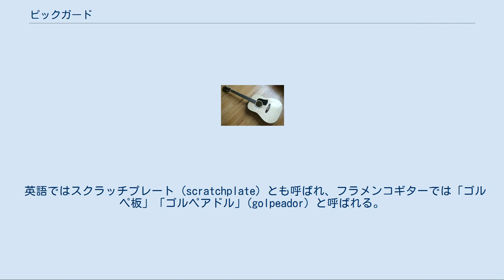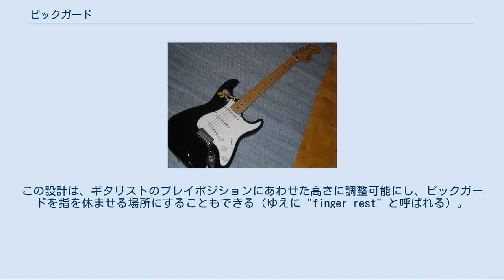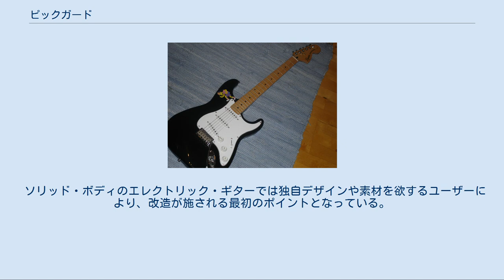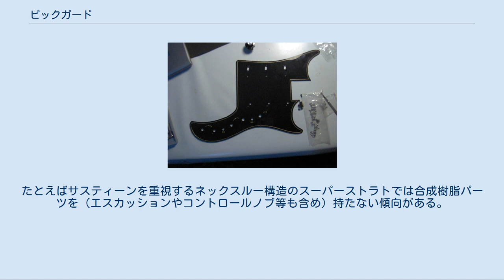ピックガード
ギターの部位・部品とアクセサリ
一般的なフェンダースタイルのピックガードと取り付け用のネジなど。
写真のピックガードは東ドイツのMusimaというメーカーの物 スクワイア・ストラトキャスターの大きなピックガード（白3プライ） ピックガードはギターやマンドリン等の弦楽器において、ボディ上、弦の下に配された合成樹脂等の薄板である。
主目的は楽器の塗装をピッキングによる傷から保護することである。
 英語ではスクラッチプレート (scratchplate) とも呼ばれ、フラメンコギターでは「ゴルペ板」「ゴルペアドル」(golpeador) と呼ばれる。
 またフィンガーレスト (finger rest) と呼ばれることもある。
 実用目的以外に、楽器の修飾のために使用されることもある。
またしばしばボディカラーと対照的な色が用いられる（濃色のボディーに白いピックガード、淡色のギターに黒いピックガード等）。
合成樹脂の他、アクリル樹脂、ガラス、合板、織物、金属や真珠貝/模造真珠等が使用され、高価なギターではエキゾティック・ウッド、毛皮、皮革、宝石、貴金属、真珠やアワビ真珠といった贅沢な材料も用いられる。
 中でも合板はかなり一般的であり、その枚数は「プライ（ply＝層）」で表される。
しばしば異なる色の板が重ねられ、例えば白3プライなら「白・黒・白」の3枚板であることが多い。
また「1プライ」と表記されていれば、それは単板のことである。
 ピックガードはサインを書く一般的な場所でもある。
サインされたピックガードは取り外して他のギターに取り付けることも容易である。
 様々なデザインや形状があるが、通常はヘッド形状とのマッチングが考慮される。
双方とも製造元のロゴや商標が記されることがある。
 アコースティックギターのピックガード 激しいピッキングは表板の塗装を簡単に傷つけてしまう。
アコースティックギターに取り付けるピックガードは通常2mmほどの薄いプラスティック板で、サウンドホールの真下に接着される。
ボディの共鳴や音色、音量を変えてしまうので、素材は厚すぎたり重すぎたりしてはいけない。
初心者が行ってはならないが、傷ついたピックガードは専門家によって取り替え可能である。
 マーティンの古いギターで、黒いピックガードが反り、縁がボディから剥がれることがよくある。
これは通常問題とはされず、楽器の個性となっている。
 クラシック・ギターは通常指で弾くので、ピックガードを付けることは希有である。
ただし、フラメンコギターは激しくかき鳴らし、ボディを指や爪で叩くのでサウンドホールの上下にピックガードが付けられる。
これは「タッププレート (tap plate)」あるいは「ゴルペ板」と呼ばれる。
 フェンダー・リードのピックガード裏 フェンダースタイルのピックガードはストラトキャスターやテレキャスター（その他多くの類似品）のようなソリッド・ボディ・ギターに直付けされる。
フェンダーギターはボディトップに穿孔されているので、それを大きなピックガードが覆っている。
ピックアップ、ボリューム類、スイッチや配線といった多くの電気部品がピックガードの裏に取り付けられ、この設計は、ピックガードを外せば修理が簡単に出来るようにしている。
ギブソンスタイルのギターの修理は面倒で、特にアコースティックボディのギターでは内部パーツにはf字孔を通じてアクセスするしかない。
 サインとロゴの入ったエピフォン・「ジョー・パス」・エンペラーのピックガード ギブソン・レスポールのようなカーブド・トップのギターでは、ピックガードは高さ調整可能な金属ブラケットで持ち上げられている。
この設計は、ギタリストのプレイポジションにあわせた高さに調整可能にし、ピックガードを指を休ませる場所にすることもできる（ゆえに "finger rest" と呼ばれる）。
通常、電気部品はこのタイプのピックガードには取り付けられない。
 カスタムピックガードが様々な素材で作られたのと同時に、大量生産メーカーは色々な合成樹脂を使用している。
一般的な素材を以下に挙げる。
 非常に燃えやすい。
楽器の近くで煙草を吸うミュージシャンは、火の不始末によりすべてを燃やしてしまうことがある。
 溶剤ベースの合成樹脂なので経年収縮の傾向があり、縁が反ってくる。
これはボディ材にストレスをあたえ、ひびが生じることがある。
これは古いマーティンギターでは顕著である。
エレクトリックギターでは、古いピックガード収縮ストレスによりネジの周辺にヒビ割れを生じる...